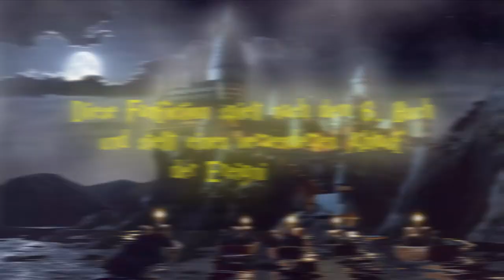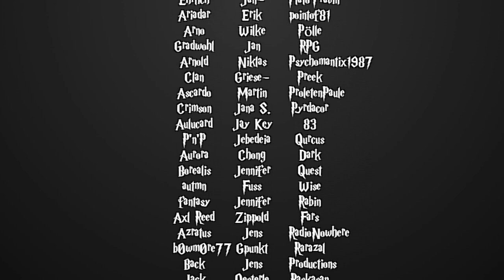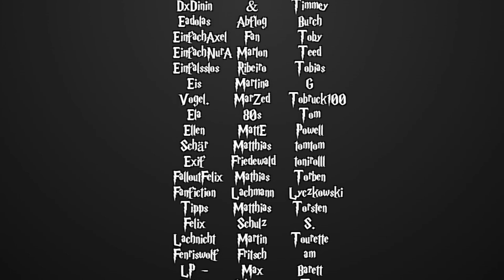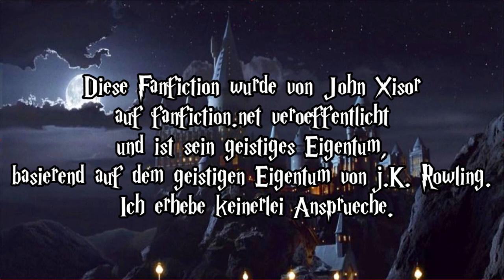[Fanfiction] Harry Potter und die Schatten der Vergangenheit -143- Phantasma